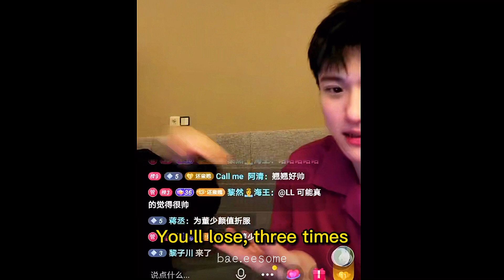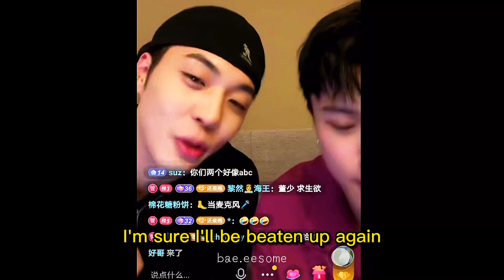【Eng Sub】hot couple on douyin [4.25.21 live stream cut: mature] - DongJiayao and Zhang 同性恋夫妇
Haelo, how are you?hope everything’s fine ◕‿↼ . This is mainly a gay couple (BL) channel any eesome videos that would put a smile on everyone.
海洛，你好吗？希望一切都好◕‿↼。这主要是一个同性恋夫妇 （Bl） 频道任何可怕的视频， 会给每个人一个微笑。

(⇀ 3 ↼) follow zecher couple 抖音号： zecher2000
Youtube channel [they are finally here!! today May20, 2021]. Please do support the cp. here’s their first video thanks 🥰

If you want more, please
🌙 🄻 ike
🌙 🄲 omment —love to hear from you

如果你想要更多，请
🌙喜欢
🌙评论-爱听到你，这将是更多的灵感  bae.eesome 视频

Thank you for the support in advance. Spread❤️Stay safe (≧∇≦)/
感谢您提前给予的支持。传播❤️安全(≧∇≦)/

“Love has no gender, Love is Love; don’t be afraid to show your colors cuz you’re a 🌈 in someone’s ☁️.”
"爱没有性别，爱就是爱：不要害怕显示你的颜色，因为你是一个🌈在别人的☁️。
___bae.eesome ♂♡ ♂

Note: for the subtitle not good in translating sorry if there are mistakes  (⇀ 3 ↼)